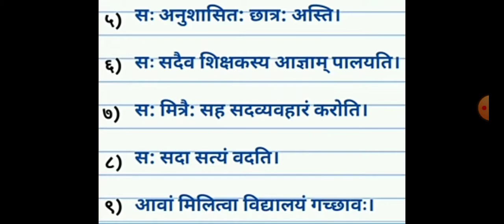Mam priy mitram